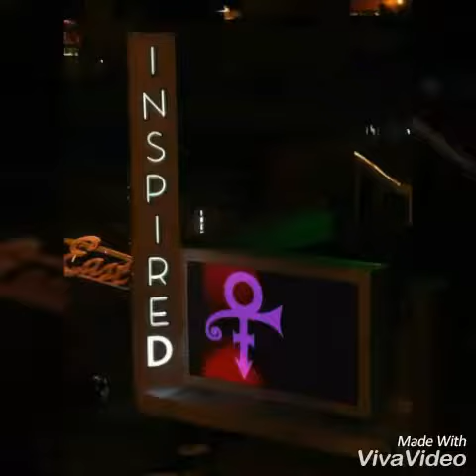Kiss..Prince EAR played by COOLADY COOL on COOL GUITAR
Tribute to PRINCE my favorite GUITARIST